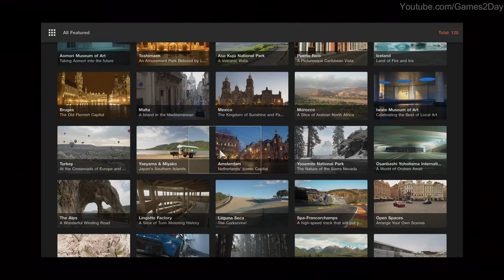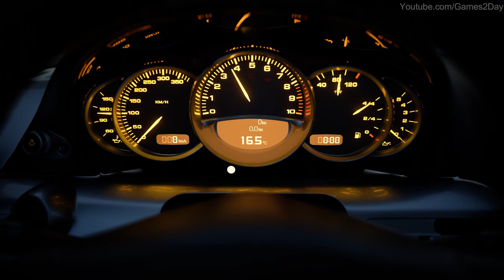Gran Turismo 7 PS5 Gameplay Demo - An Upcoming Racing Video Game 2022/PS5/PS4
Gran Turismo 7 is an upcoming racing video game developed by Polyphony Digital and published by Sony Interactive Entertainment. The game will be the eighth mainline installment in the Gran Turismo series.[2] The game was announced on June 11, 2020 at the PlayStation 5 reveal event and is expected to be released on March 4, 2022 for PlayStation 4 and PlayStation 5, making it the first multi-console installment in the series.

Developer(s): Polyphony Digital
Publisher(s): Sony Interactive Entertainment
Director(s): Kazunori Yamauchi
Series: Gran Turismo
Platform(s): PlayStation 4, PlayStation 5
Release: March 4, 2022
Genre(s): Sim racing
Mode(s): Single-player, multiplayer

Gameplay
During the gameplay trailer, the game's main menu was revealed to be similar to that of the menu style of Gran Turismo 4. This game brings the return of the GT Simulation Mode, encompassing the long-established and definitive single player campaign feature. Other classic features were shown such as the return of traditional racing tracks and vehicles, Special Events, Championships, Driving School, Tuning Parts Shop, Used Cars dealership, and GT Auto while still retaining the new GT Sport Mode, Brand Central, and Discover that were introduced in Gran Turismo Sport. The game will also feature the return of dynamic time and weather effects, which previously appeared in Gran Turismo 5 and Gran Turismo 6.

For the PlayStation 5 version, the game will take advantage of the console's increased processing power, dedicated ray-tracing hardware, custom solid-state drive storage, Tempest Engine, and DualSense controller to support features such as advanced haptic feedback, adaptive triggers, real-time ray tracing effects, 3D spatial audio, and reduced loading times. The PlayStation 5 version of Gran Turismo 7 will also run at 4K resolution and 60 frames per second with support for high dynamic range.